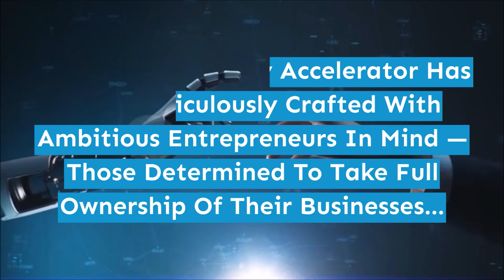AI Productivity Accelerator Review | 🦾 [HONEST] 🦾 AI Productivity Accelerator System Rev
AI Productivity Accelerator Review | 🦾 [HONEST] 🦾 AI Productivity Accelerator System Reviews

Welcome to our comprehensive AI Productivity Accelerator review! In this video, we tend to dive deep into the planet of productivity-enhancing tools powered by advanced AI technology.

Discover how AI Productivity Accelerator revolutionizes your workflow, supercharging your efficiency and enabling you to realize additional in less time. Unleash the total potential of artificial intelligence as we explore its powerful options, seamless integrations, and user-friendly interface.

Join us as we tend to delve into the incredible advantages AI Productivity Accelerator brings to the table. From intelligent task management and automatic scheduling to customized insights and knowledge-driven call-creating, this cutting-edge tool empowers professionals and teams across industries to maximize their productivity.

Don't fail to see this in-depth review! Watch now to learn how AI Productivity Accelerator will remodel your work routine, streamline processes, and propel you towards success. Upgrade your productivity game with AI today!

Introducing the AI Productivity Accelerator Review! In this comprehensive video, we have a tendency to delve into the powerful options and benefits of the AI Productivity Accelerator. Discover how this cutting-edge tool enhances productivity and streamlines your workflow. We tend to additionally offer an exclusive AI Productivity Accelerator bonus supply, enabling you to leverage extra resources for optimal results.

Follow along with our step-by-step AI Productivity Accelerator tutorial, where we guide you thru the setup process and demonstrate its outstanding capabilities. Unlock the true potential of AI-driven productivity and revolutionize the means you're employed. Don't ignore this game-changing solution. Watch our AI Productivity Accelerator Review these days!

RELATED TERMS: AI Productivity Accelerator Review, AI Productivity Accelerator Reviews,AI Productivity Accelerator bonus,AI Productivity Accelerator bonuses, AI Productivity Accelerator tutorial, obtain AI Productivity Accelerator, AI Productivity Accelerator walkthrough, where to shop for AI Productivity Accelerator,AI Productivity Accelerator, AI software, create cash online, best AI software to make money, Hinman Reviews